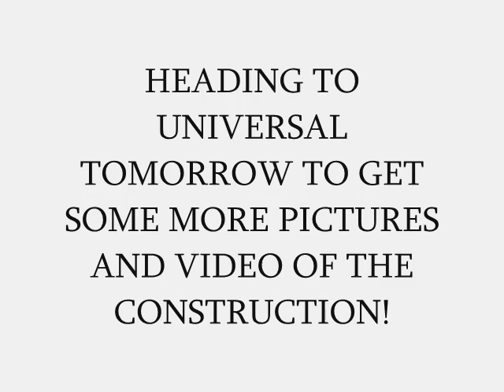Halloween Horror Nights 2011 Construction Update and Transformers:The Ride Update